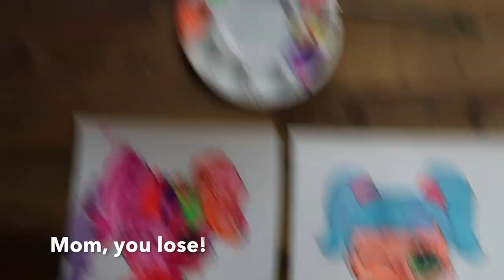DOLL PAINTING CHALLENGE! Who WON!? Daughter VS Mom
Today we paint a traced image of the Decoder Lil Sister, Lil Kansas Q.T. We made it a PAINTING CHALLENGE between Penelope & Margaret! Who WON!?